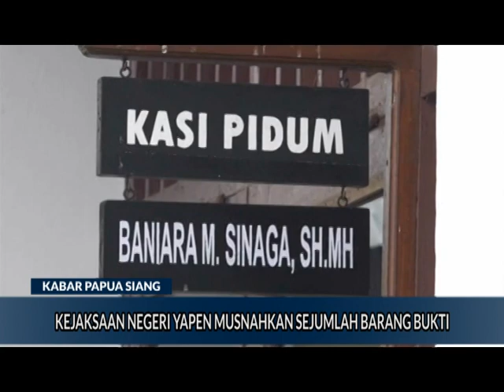KEJAKSAAN NEGERI YAPEN MUSNAHKAN SEJUMLAH BARANG BUKTI